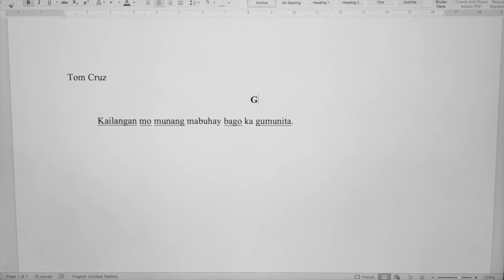Gunita (A Short Film by Christa Padrigo)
~A film about two lovers trying to be hopeful despite the reality of the pandemic.

Director: Christa Padrigo
Assist. Director: EJ Laurel
Scriptwriter: Gayle Dy
Assist. Scriptwriter: Renee Macling
Director of Photography: Rance Dizon
Co-D.O.P. : Lauren Carlos
Production Manager : Kristen Ocampo
Co-P.M. : Jess Tambunting
Production Designer: Yumi Yabes
Co-P.D. :Alyssa Chua
Editor: Dane Justiniano
Co-Editor: Raven Alvarez
Film Scorer: Cyrus Dy-Lim
Actor: Pepe Rosales
Actor: Yanna Sunga